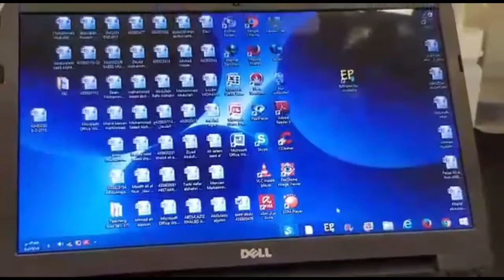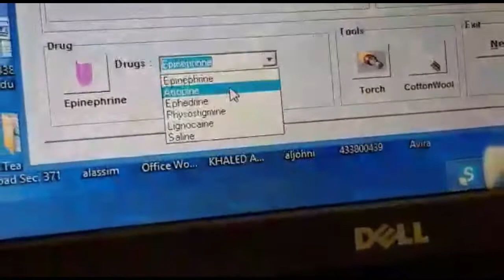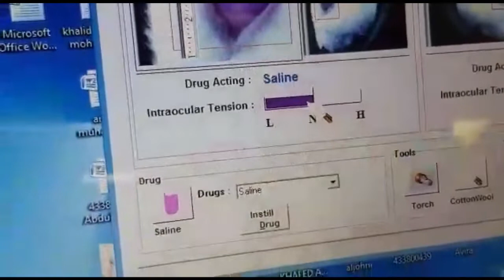G54 || PHARMACOLOGE || Lab 1 & 2 || Part 1